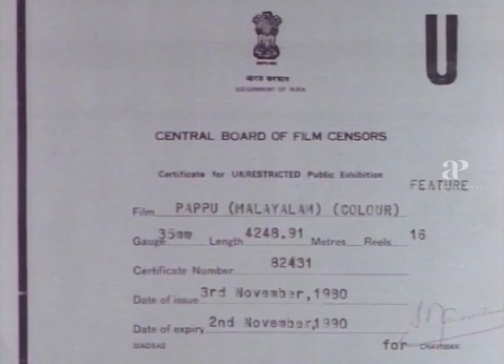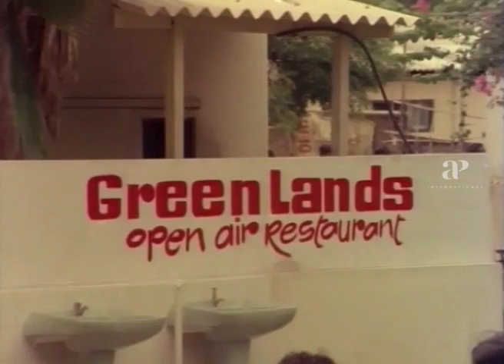Pappu Malayalam Movie Scenes | Prathap Pothen's Witty Answers Impresses Seema | Sukumari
Watch Pappu Malayalam Movie Scenes on API Malayalam. Pappu is a 1980 Malayalam film, directed by Baby and produced by Raghu Kumar. The film stars Prathap Pothen, Seema, Sukumari and Jagathy Sreekumar. The film has musical score by K. J. Joy.